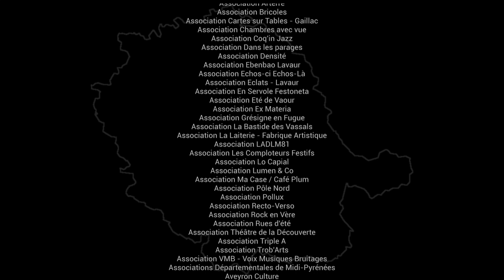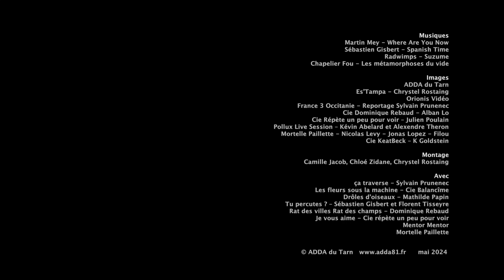VIDÉO BILAN 2023 - ADDA DU TARN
Chaque année, à l'occasion de l'Assemblée Générale de l'ADDA du Tarn, l'équipe de l'association réalise des bilans vidéo présentant les projets et dispositifs phares de l'année passée.

Cette année, nous avons opté pour une création plus courte, "un after movie", pour présenter en quelques minutes les activités de l'ADDA et vous donner un aperçu de nos actions dans les domaines de la musique, de la danse et du théâtre 🎥

Un grand merci à Chrystel Rostaing de l'Es'Tampa pour son travail durant toutes ces années aux côtés de l'ADDA du Tarn et pour le montage de cette vidéo. Merci également à l'ensemble de nos partenaires, aux amateurs, élèves, artistes, formateurs et techniciens pour cette année 2023. 🙏